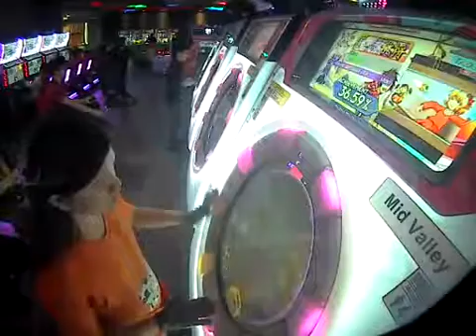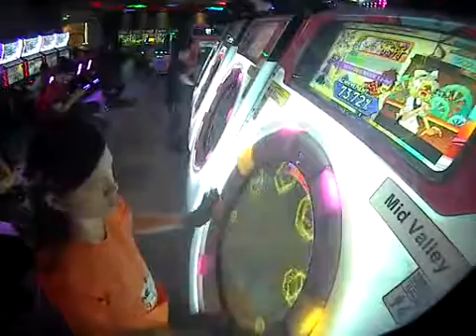MaiMai 物凄い勢いでけーねが物凄いうた Master AP